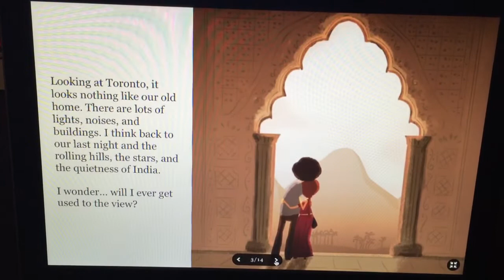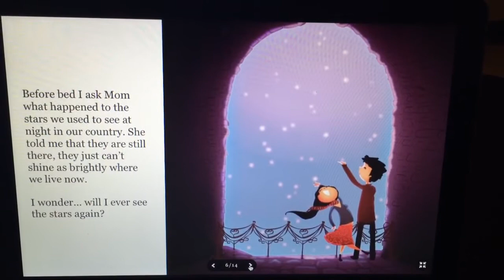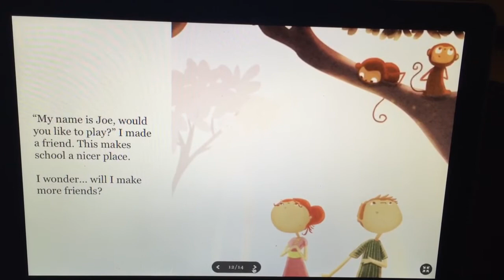I wonder...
I wonder picture book exemplar for grade 6 diversity unit